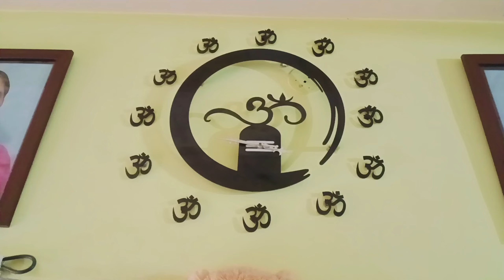Vlog-68 Aje special cooking kariyu🧑‍🍳 Ane papa nu accident thayu😔😔